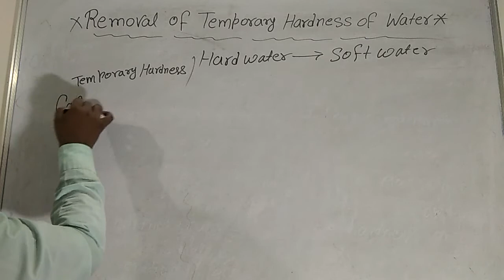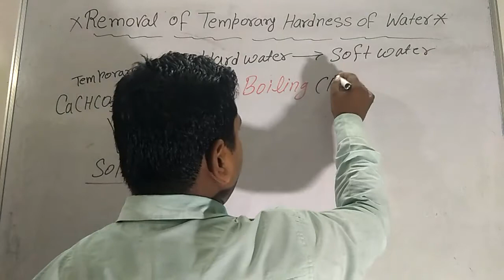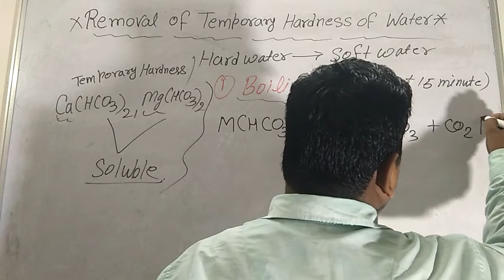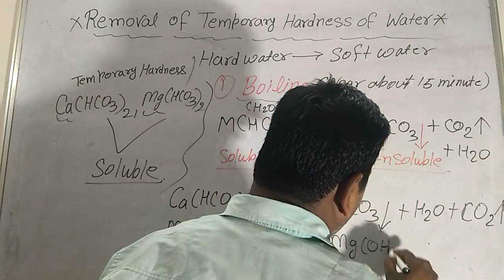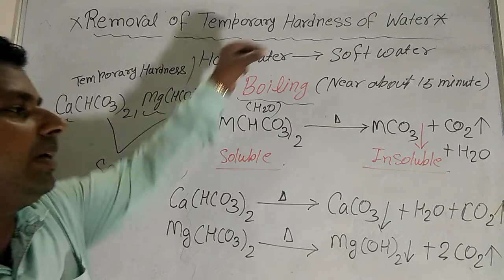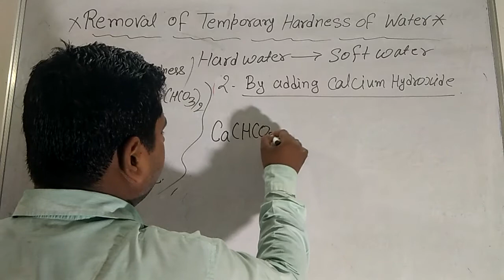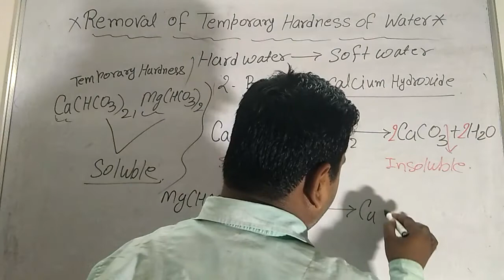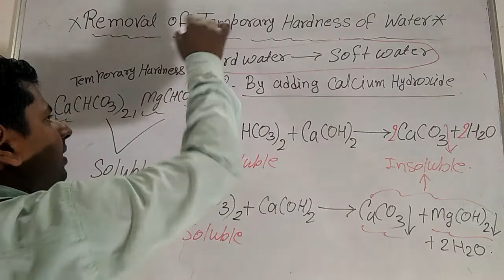Removal of Temporary hardness of water/Temporary Hardness of water.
Must Watch..